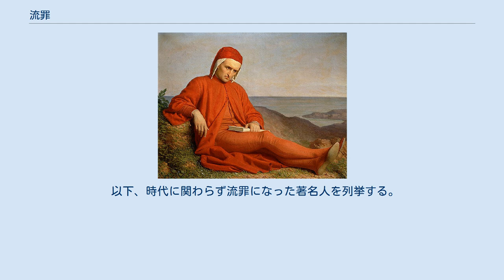流罪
『流浪のダンテ』 流罪（るざい）とは刑罰の一つで、罪人を辺境や島に送る追放刑である。
流刑（りゅうけい、るけい）、配流（はいる）ともいう。
特に流刑地が島の場合には島流し（しまながし）とも呼ばれることもある。
 歴史的には、本土での投獄より、遠いところに取り残された方が自分一人の力だけで生きていかなければならなくなり、苦痛がより重い刑罰とされていた。
ほか、文化人や戦争・政争に敗れた貴人に対して、死刑にすると反発が大きいと予想されたり、助命を嘆願されたりした場合に用いられた。
配流の途中や目的地で独り生涯を終えた流刑者は多いが、子孫を残したり、赦免されたりした例もある。
脱走を企てた流刑者や、源頼朝、後醍醐天皇、ナポレオン・ボナパルトのように流刑地から再起を遂げた（一時的な成功も含めて）政治家・武人もいた。
 日本では離島への文化伝播に大きな役割を果たしたほか、海外ではシベリアやオーストラリアといった植民地に労働力を送り込む強制移民としても機能した。
 日本では死罪に次いで重い刑であったが、1908年（明治41年）に廃止されている。
 古代においては神の怒りに触れたとされた者や物を島に放逐して朽ち果てるに任せる事が行われていた。
 神代に追放となった素戔嗚尊などを除き、記録に残る最初の流刑は允恭天皇時代に兄妹で情を通じたとして伊予国に流された軽大娘皇女と木梨軽皇子である。
一般的に古代の流刑は特権階級に対する刑罰であり、政治的な意味合いが強かった。
 律令における五刑の1つであり、唐においては罪の重さに応じて「二千里」、「二千五百里」、「三千里」の刑（当時の唐の1里は約560m）が課せられていたが、日本の国土は唐の様に広大ではなかった為に畿内からの距離によって「近流（こんる/ごんる）」、「中流（ちゅうる）」、「遠流（おんる）」の3等級が存在した。
927年に成立した延喜式によれば、追放される距離は近流300里、中流560里、遠流1500里とされている。
実際には、罪状や身分、流刑地の状況などにより距離と配流先は変更された。
 受刑者は、居住地から遠隔地への強制移住と、1年間の徒罪の服役が課された（遠流対象者で特に悪質なものに対しては3年間の徒役が課された）。
また妻妾は連座して強制的に同行させられるが、他の家族は希望者のみが送られた。
配所への護送は季節ごとに1回行われた。
配所到着後は現地の戸籍に編入され、1年間の徒罪服役後に口分田が与えられて、現地の良民として租税を課された。
配所到着後は現地の住民とされた為に原則的に恩赦等による帰国もなかった。
尤も、後年には流罪も含めた全ての罪人が赦免される「非常赦」がしばしば行われて帰国が許されている事例も多く存在している（『平家物語』における鹿ケ谷の陰謀で鬼界ヶ島に流された藤原成経・平康頼の例など）。
同じ流罪でも現地監視者の案配や縁者による援助の有無によって大きく境遇は異なり、俊寛がかなり悲惨な生活を伝えられているのに対し、同時代の源頼朝は若干の側近（正式の家来は禁じられている）まで置いてぎりぎり貴族の体面を保つ暮らしをしている。
また、女性への適用はされずに代わりに杖罪と徒罪の両方を課された。
 平安時代の嵯峨天皇治世期に死刑が停止されたともいわれ、死刑停止時代の最高刑は流罪が主になっている。
保元の乱から正中の変に至る朝廷と武士が関連する争乱では、敗れた側の天皇・上皇と一部の公家や武士が佐渡、隠岐、伊豆大島などに配流となった。
中世以後の統一権力の力の弱い分権的な社会では、流罪の替わりに追放（自己の地域からの排除）が用いられた。
 鎌倉時代には、検非違使に捕らえられた一般の犯罪者は、夷島（北海道）へと送る夷島流刑に処された。
なお直接は送らず一度関東に引き渡され、幕府の手によって送られた。
 室町時代は、権力闘争に敗れた公家や武者などが流罪を受けると、落ち武者狩りの対象となって命を落とす事が多く、流刑地まで無事に辿り着くことも容易でないために、実質的な死罪と見做される向きすらあった（『看聞日記』永享六年五月十六日条ほか）。
中には、流罪を言い渡した足利将軍の手配の元、護送している人物によって殺害されてしまったケースすらあった。
これらは、没落した人間は庇護する人物がいなくなったと同時に保護の対象から外れてしまい、略奪の対象となるのが当たり前、という当時の一般常識がその根柢にあると考えられている。
このため、後日赦免することを前提に流罪を言い渡す場合には、事前に身の安全...